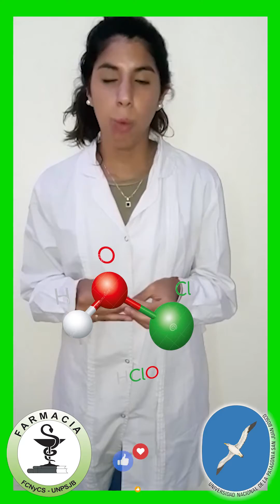Preparación de lavandina y desinfección de superficies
Lavandina 25 g /l de Cloro
Para 500 ppm - 100 ml (equivale a 𝟏/𝟐  taza de té) en 5 litros de agua.
Para 5000 ppm   - 200 ml (equivale a una taza de té) en 1 litros de agua.

Lavandina 55 g /l de Cloro
Para 500 ppm- 45 ml (aproximadamente 1/4 taza de té) en 5 litros de agua.
Para 5000 ppm  -91 ml (aproximadamente 𝟏/𝟐 taza de té) en 1 litros de agua
 EN TODOS LOS CASOS SE UTILIZA AGUA POTABLE A TEMPERATURA AMBIENTE.
LA SOLUCIÓN PREPARADA CONSERVA SU CONCENTRACIÓN DURANTE 24 HORAS.